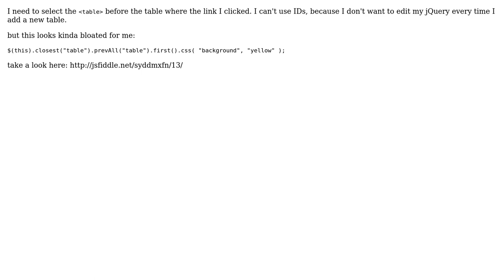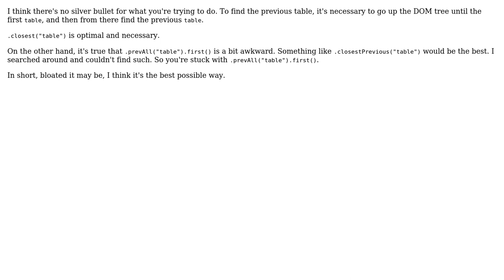Select the one table before my link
With thanks & praise to God, and with thanks to the many people who have made this project possible! | Content (except music & images) licensed under CC BY-SA | Music | Images & others | With thanks to user whitefleaCH user janos user 200_success and the Stack Exchange Network Trademarks are property of their respective owners. You are responsible for your own actions.